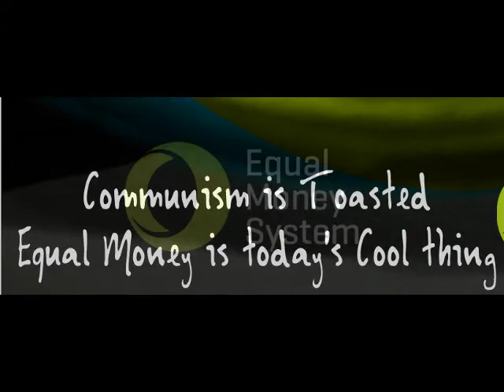This-Day-in the Streets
Music: Boom Bip 'Last Walk Around Mirror Lake" from the album Seed To Sun [2002]